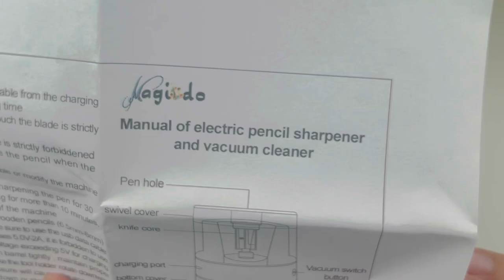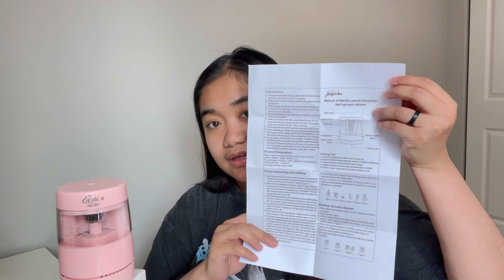MAGICDO 2-in-1 ELECTRIC SHARPENER & VACUUM CLEANER REVIEW | Leyra Anne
✏️ PRODUCT LINK